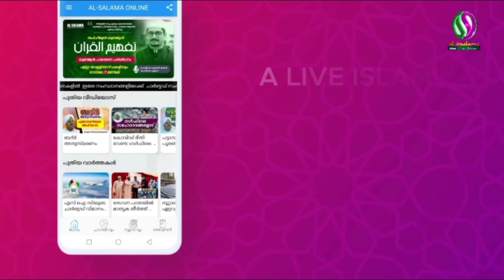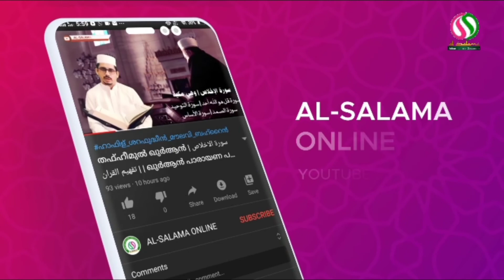Tafheemul al- Quran | ഖുർആൻ പാരായണ പരിശീലനം epi#13 | سورة الهمزة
തഫ്ഹീമുൽ ഖുർആൻ | ‏سورة الهمزة | تفهیم القران | ഖുർആൻ പാരായണ പരിശീലനം EPI12 | AL-SALAMA ONLINE

وَيْلٌ لِكُلِّ هُمَزَةٍ لُمَزَةٍ (1) الَّذِي جَمَعَ مَالًا وَعَدَّدَهُ (2) يَحْسَبُ أَنَّ مَالَهُ أَخْلَدَهُ (3) كَلَّا لَيُنْبَذَنَّ فِي الْحُطَمَةِ (4) وَمَا أَدْرَاكَ مَا الْحُطَمَةُ (5) نَارُ اللَّهِ الْمُوقَدَةُ (6) الَّتِي تَطَّلِعُ عَلَى الْأَفْئِدَةِ (7) إِنَّهَا عَلَيْهِمْ مُؤْصَدَةٌ (8) فِي عَمَدٍ مُمَدَّدَةٍ (9)

ഹാഫിള് ശറഫുദ്ദീൻ മൗലവി ബഹ്റൈൻ | കണ്ണൂർ

▶തഫ്ഹീമുൽ ഖുർആൻ
എല്ലാ വെള്ളിയാഴ്ചകളിലും  രാവിലെ 7 മണിക്ക്
ഹാഫിള്_ശറഫുദ്ധീൻ_മൗലവി_ബഹ്റൈൻ|കണ്ണൂർ

 AL-SALAMA ONLINE ISLAMIC CLASS ROOM